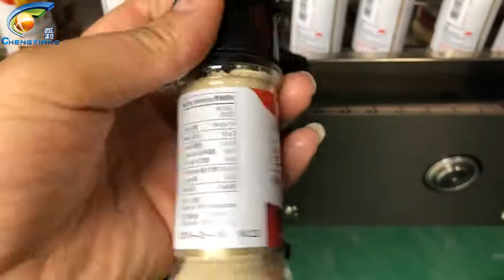Pepper filling machine丨China spice powder filling capping labeling machine for bottle jar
Pepper filling machine fit for all kinds of dry powder, this filling line fit for different botle, jar wth different filling volume. This filling line include:
1) CX-CXP Air jet bottle washing machine
2) CX-GFJ Filling capping machine
3) CX-DTJ Bottle labeling machine
Pepper filling machine with high accuracy auger type design.
1. This machine is suitable for differentmaterial circular plastic or glass bottles of powder filling.
2.This machine is made of high precision cam indexing mechanism to provide indexing equal-dividing disk positioning plug cover; constant torque capping;high precision screw metering filling; without touch screen control.
3.Bottle filling,without inner plug, the outer cover.The appearance of the use of SUS304 stainless steel easy maintenance. SUS316L stainless steel screw filling, corrosion resistance strong.
4. The advantages of simple operation, fully in line with the GMP requirements of the national. Computer control,accurate,convenient operation of installed capacity.
5. The engine speed can be stepless variable speed.Production of automatic quantitative control. Multiple fault prompting function.
6.Automatic shutdown function, appear continuously without filling cases can be automatically shut down.
7.Applicable specifications:5g-300g
Productive Capacity:20-40b/min(depend on products size and filling volume)
Filling Tolerance:0-2%
Power Supply:380V three thase or 220V single phase 50HZ/60HZ
Power:2KW
Net Weight :750KG
Dimension:2200(L)×1000(W)×1600(H)mm